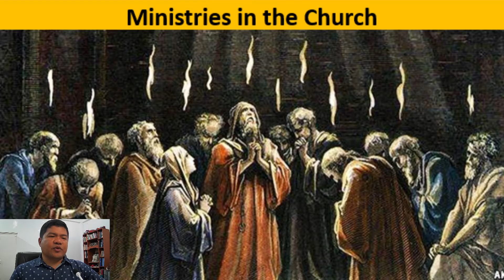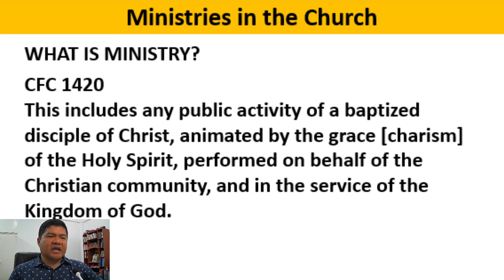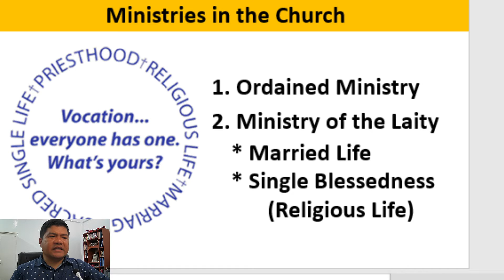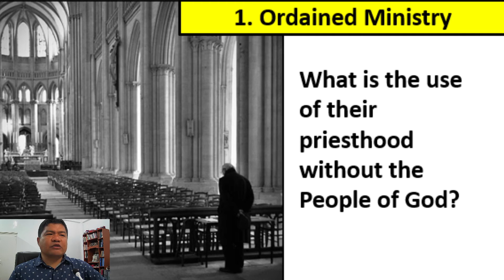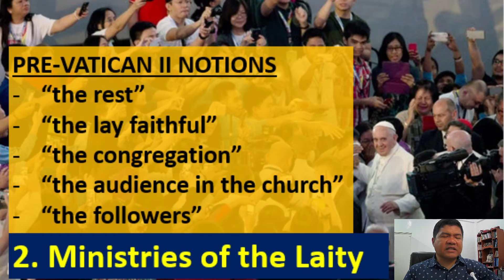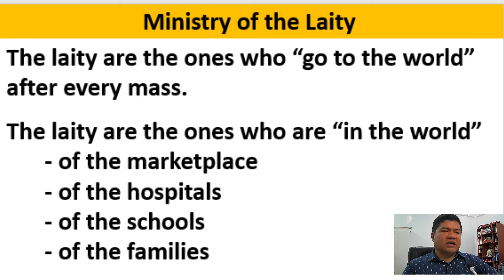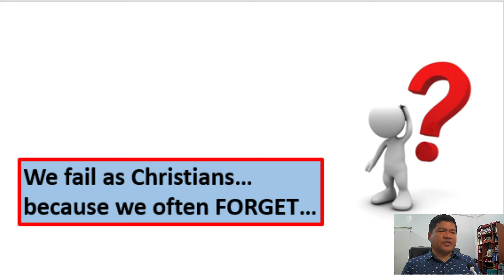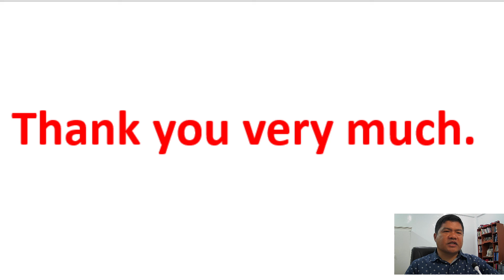Ministries in the Catholic Church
For my students in RE 012